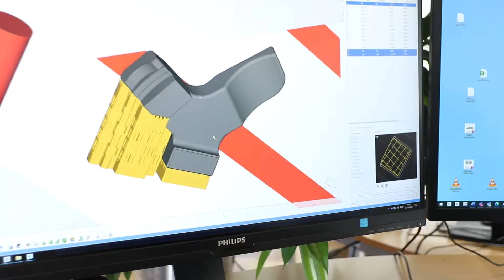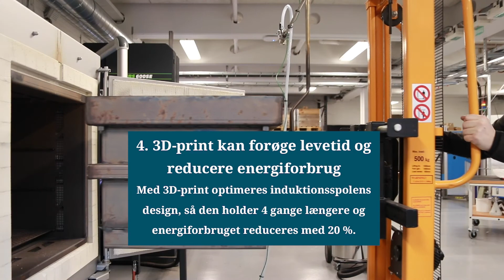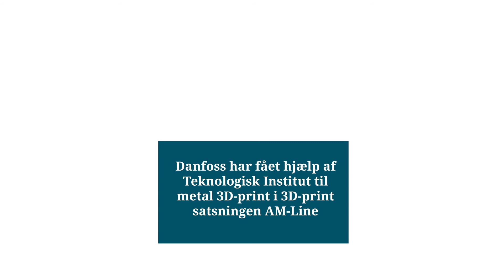Følg 3D-printet: Køleventiler hos Danfoss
Hvad bliver 3D-print brugt til i danske produktioner?

Se med, når vi følger 3D-printet, for at se, dets mange overraskende og forskellige anvendelser.

Du kan også lære meget mere om Danfoss' brug af 3D-print på MADE's hjemmeside: